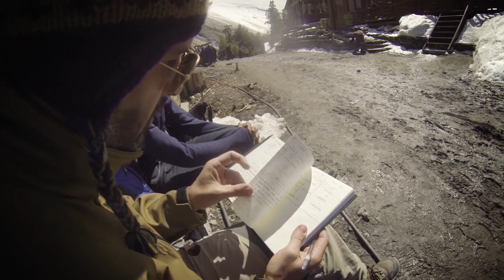Viaje a Nepal 2014 - 6. TREK ANNAPURNAS 4, CHAME - GYARU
Capítulo 6 de nuestro viaje a Nepal 2014. En la cuarta etapa del trekking fuimos desde Chame (2670m) hasta Gyaru (3670m)

Esta jornada, en general, no fue tan dura como la anterior. La mayor parte del recorrido fue subiendo poco a poco, con lo que las piernas iban acostumbrándose bastante bien. Tuvimos tiempo de disfrutar de los paisajes, de empezar a ver nieve y a aprender algo de nepalí mientras nuestro amigo Yam aprendía valenciano.

Solo al final el trayecto, el empinado recorrido desde Lower Pisang a Gyaru, nos dejó con la lengua fuera. A lo duro de la subida se le sumaba la altura, pues comenzábamos a sobrepasar los 3200m y parecíamos dos vejestorios jadeando a cada paso. Yam nos miraba y se reía... Como se nota que para él aquello era pan comido.

Finalmente mereció mucho la pena hacer noche en aquel lugar. Las vistas del Annapurna II era simplemente inmejorables.